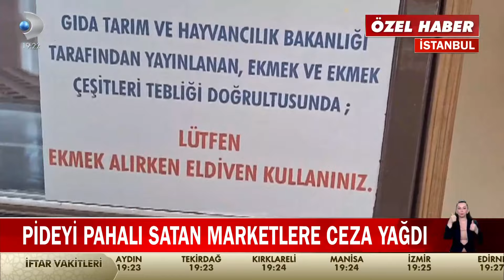Resmi Tarifeye Uymuyorlardı! Pideyi Pahalı Satan Marketlere Ceza Yağdı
Ekmek fiyatlarında tarifeye uyulmadığı gibi ramazan pidelerinde de uyulmuyor! 250 gram pide bu yıl 15 TL'den satılacaktı ancak pide tarifenin çok çok üstünde satılıyor! Pideyi pahalı satan marketlere ceza yağdı.